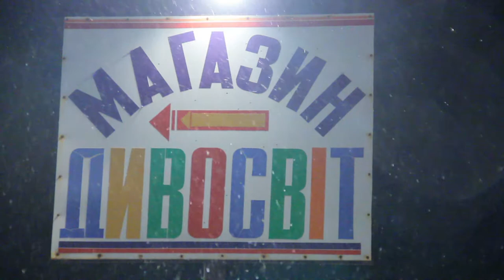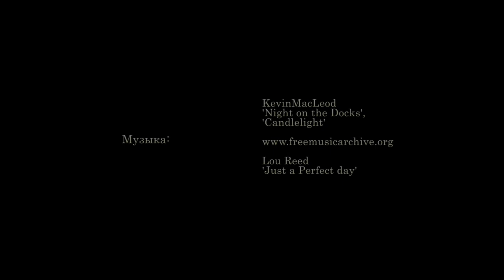Baranivka Still Life Winter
At the heart of winter in a far village of Baranivka in Central Ukraine several young people from different countries living their still life. What are their struggles and joys? What is that essence that they have found in a distance from big cities & crowded streets?  Try to guess...